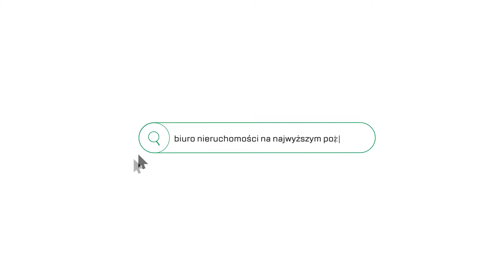2 pokojowe mieszkanie do wynajęcia Wiślane Tarasy!